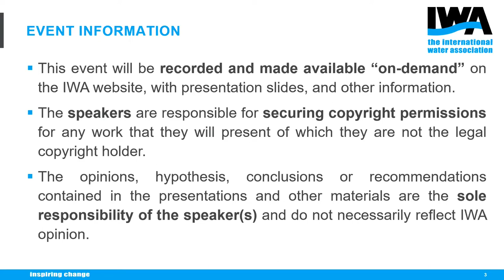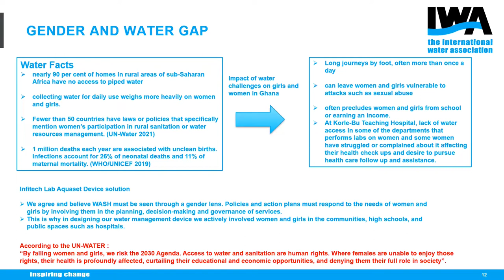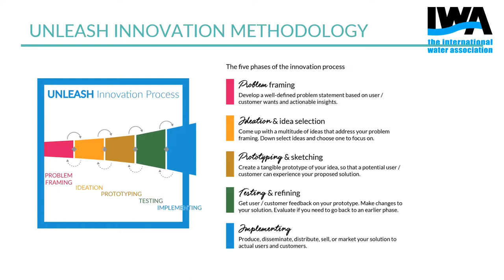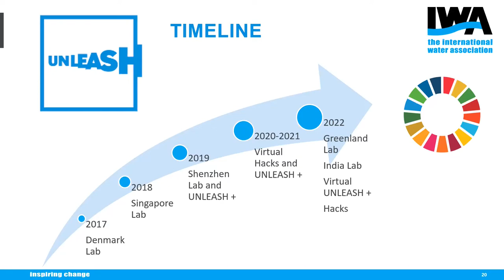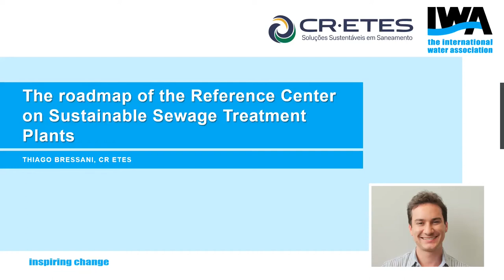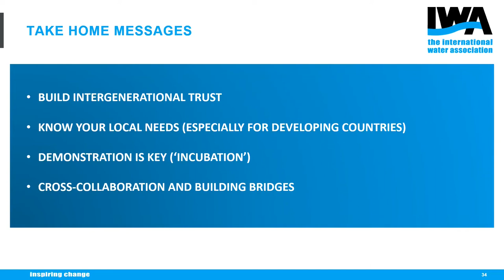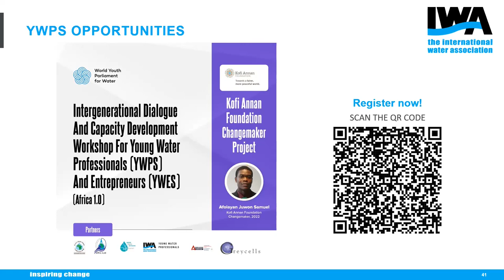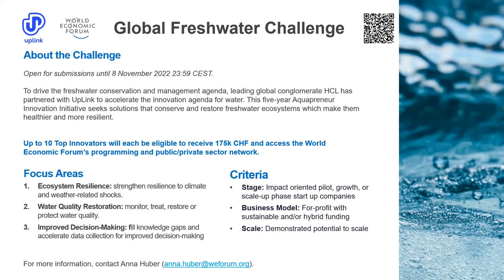IWA YWP Get-Together| YWPs Intergenerational Stories: Entrepreneurship in WASH